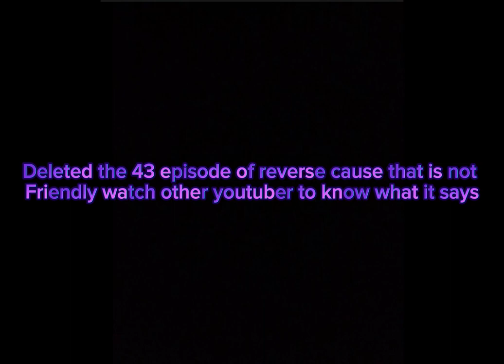Tv man speech reverse deleted. 43 speech if you know it then you know it